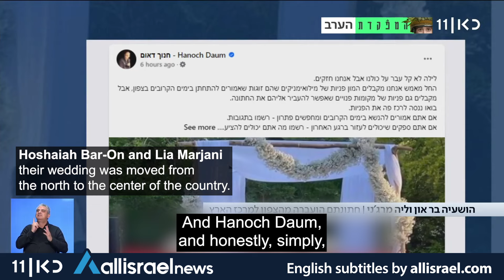Wedding during war: Couples that didn't give up on their dream - standing under the chuppah | KAN 11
Dozens of couples who planned to get married in the north of the country had to change their plans following the directives of the Home Front Command. Many of them were helped by good Israelis and thus found another hall at the very last minute to celebrate the happiest day of their lives.